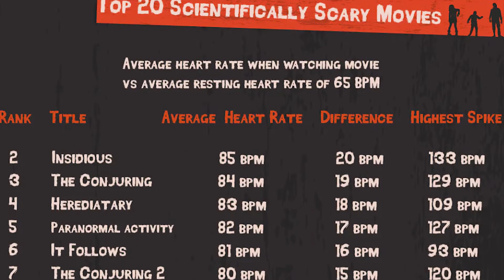LAS PELÍCULAS MÁS ATERRADORAS DE LA HISTORIA SEGÚN UN ESTUDIO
RANKING de las películas más aterradoras de la historia según un estudio de la compañía inglesa Broadband choices ¿Las has visto todas?

Déjanos en comentarios qué película añadirías al listado.